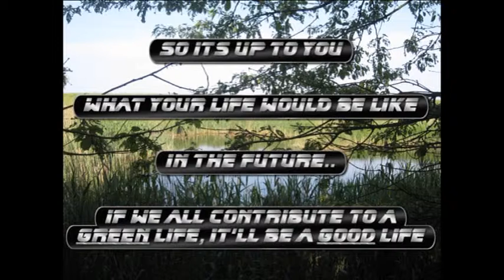Envirironmental Pollution ''My Life'd Be Like SHOW''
A show which tells you what your life would be like when certain things happen or change. The show is made by dutch students of Christelijk College Groevenbeek.

This episodes theme is ''Environmental Pollution''